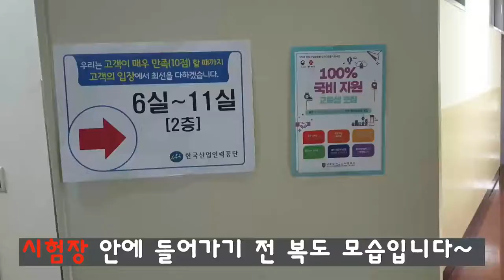손해평가사 1차 시험 준비물 및 생생후기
안녕하세요! 손해평가사 1차 시험 현장 생생후기입니다!

손해평가사 준비물 및 시험장 생생후기를 보도록 해요! ^^

준비물은 - 신분증, 수험표, 컴퓨터 검정 사인펜, 개인용 시계(필수 x)

이렇게 준비해주시면 되구 시험장 생생후기 한번 같이 보실까요!?